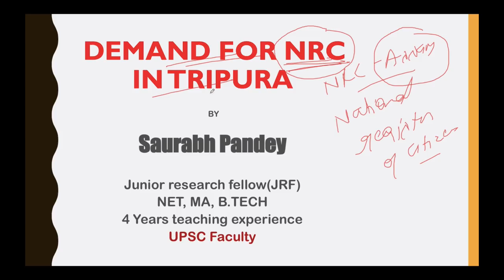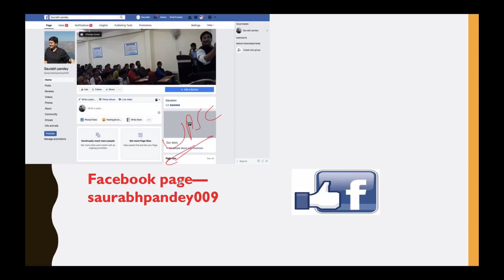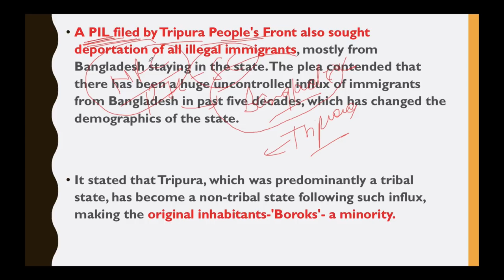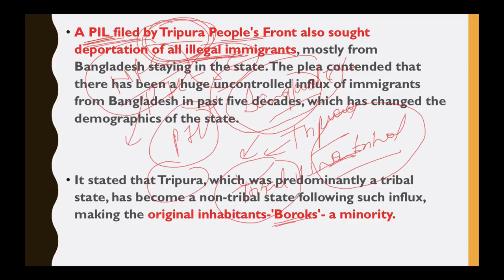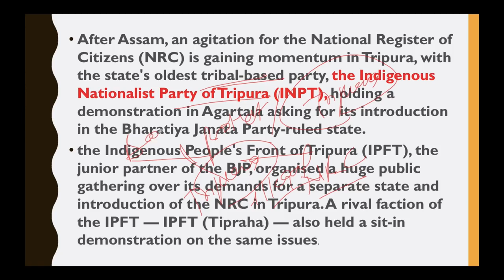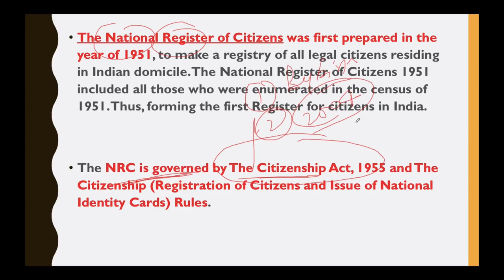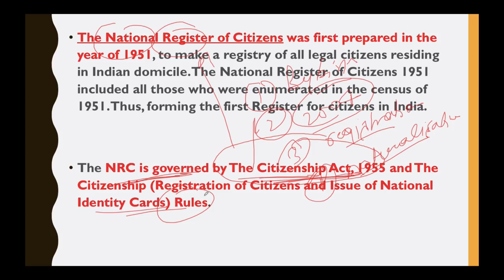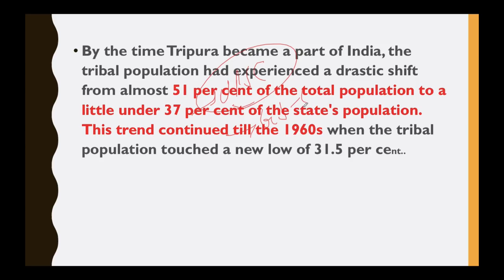National Register of Citizens demand in Tripura त्रिपुरा में भी NRC की मांग Current Affairs 2018